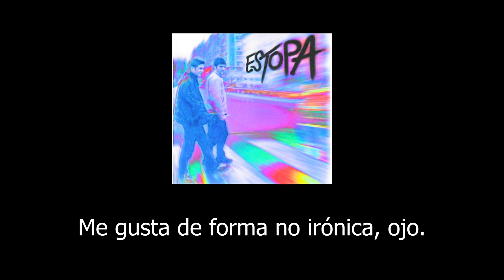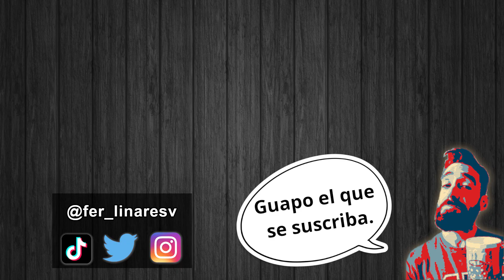El mejor año de la historia: 1999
¿Cual es para ti el mejor año de la historia? La pregunta es retórica porque el mejor está clarísimo que es 1999. Si no estás de acuerdo, mira el vídeo y luego a confesarte, pecador.

Era una época llena de optimismo e ilusión por el futuro. La tecnología digital se imponía y un nuevo milenio estaba a punto de empezar.  Que sí, pesao, que como no hay año 0, el milenio no empezó hasta 2001, pero eso importa 3 cojones porque al final es un tema cultural, no matemático. Y nadie se resistía a la potencia simbólica del año 2000.

Todo este clima propició la aparición de una serie de productos culturales épicos que los chavales de la época disfrutamos entonces y durante los años posteriores: Matrix, la llegada de Pokémon a España, Futurama, el regreso de Red Hot Chilli Peppers... Y por supuesto, el inicio del auge de las LAN parties y el ciber, con títulos como Age of Empires 2 o Counter Strike.